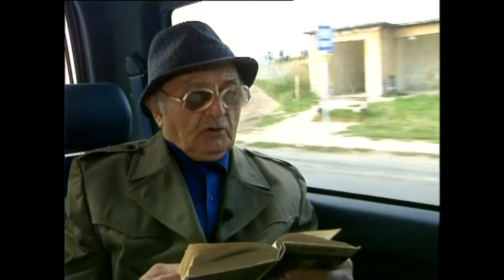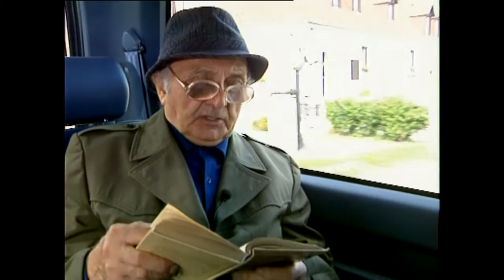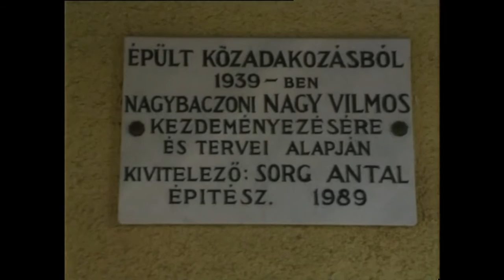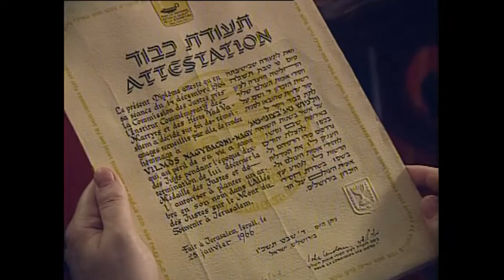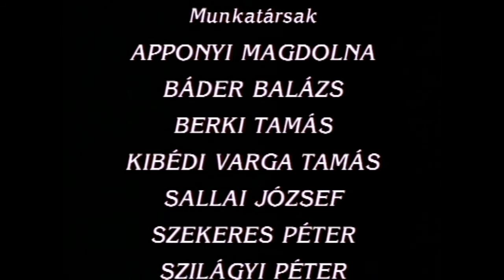Kisfaludy András (1994): Végzetes esztendők - Nagybaczoni Nagy Vilmos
Nagybaczoni Nagy Vilmos vezérezredes, volt honvédelmi miniszter végzetes esztendőkről ad számot emlékiratában, mely először 1947-ben jelent meg. A nemzetét szerető, mélységesen és következetesen humanista tábornok őszintén ad számot mindarról, amit átélt. Fia, valamint Kállay Kristóf, Kéri Kálmán, Kásás Andor, Kardos István, Pethő Tibor, Tóth Tamás, Szita Szabolcs emlékeznek rá.

rendező: Kisfaludy András
dramaturg: Fakan Balázs
fényképezte: Sasvári Lajos, Nemescsói Tamás
vágó: Török Ágnes
hang: Horvát András, Wahl Frigyes
zenei szerkesztő: Sándor Katalin
gyártásvezető: Fabók István, Tiszeker László
szakértő: Dombrády Lóránd
munkatársak: Apponyi Magdolna, Báder Balázs, Berki Tamás, Kibédi Varga Tamás, Sallai József, Szekeres Péter, Szilágyi Péter